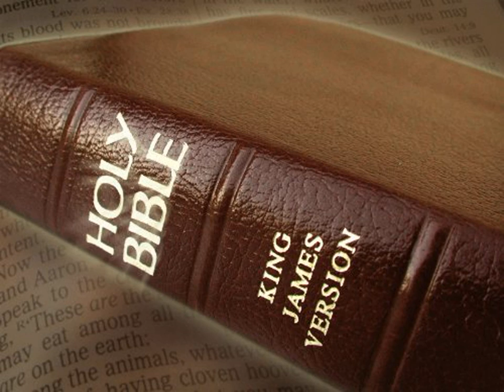King James Version Bible Audiobook Book of Exodus Chapter 23